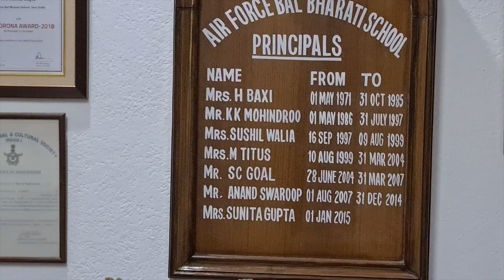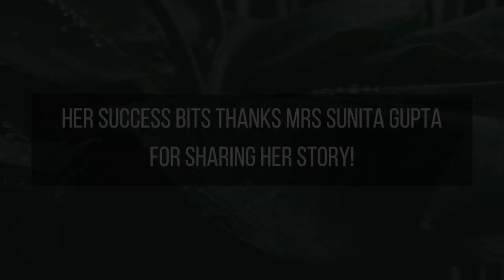Mrs Sunita Gupta, Principal, Air Force Bal Bharati School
hersuccessbits.com thanks Mrs Sunita Gupta, Principal, Air Force Bal Bharati School, New Delhi for sharing her story!

Tune into The HerSuccessBits Podcast!

Her Success Bits
Write Inspire Empower